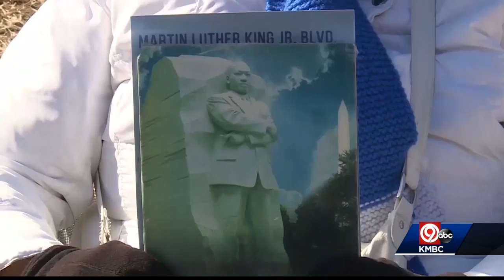'Save the Paseo' fighting city's decision to rename street for MLK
Save the Paseo is fighting Kansas City's decision to change the name of The Paseo to Dr. Martin Luther King Jr. Boulevard.